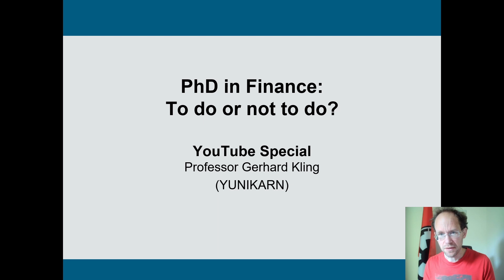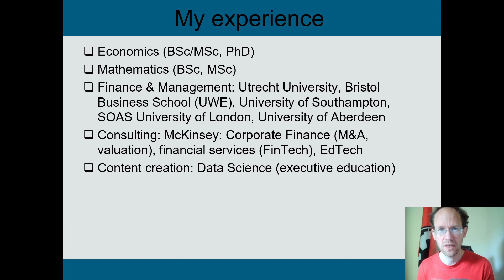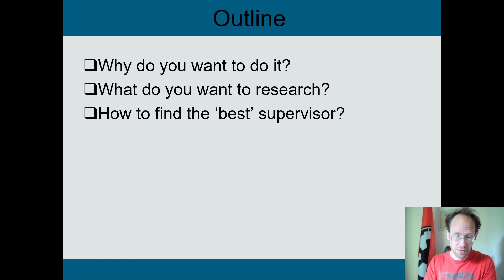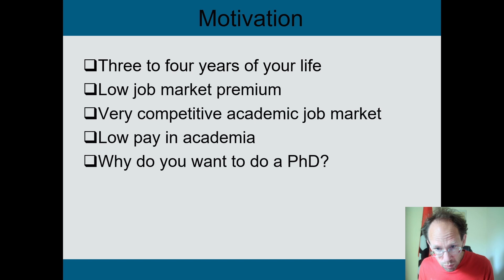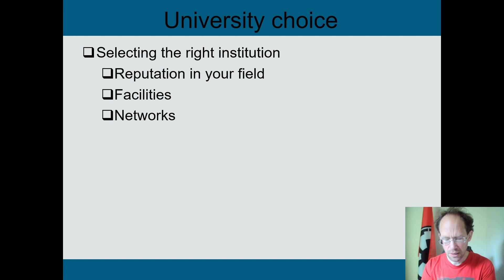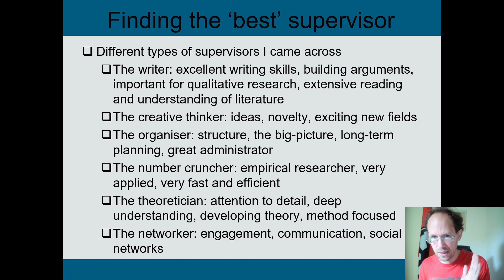PhD in Finance: To do or not to do?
【Ｏｎｌｉｎｅ　Ｃｏｕｒｓｅｓ】
⚡Getting Started with Stata: (24 lectures + 4 assignments = 5.5 hours content): available on Udemy

This video focuses on the motivation to do (or not to do) a PhD in Finance. Many arguments also apply to related subject areas such as Economics. We focus on your motivation, topic choice, research proposal, and finding the 'best' supervisor. I will do more videos on proposal writing, getting organised, and the academic job market.

*The channel*
YUNIKARN focuses on publishing educational content in applied statistics, mathematics, and data science. In these fields, programming skills have become essential. Hence, we cover various programming languages including Python, Stata, and C++ to tackle problems and for fun.